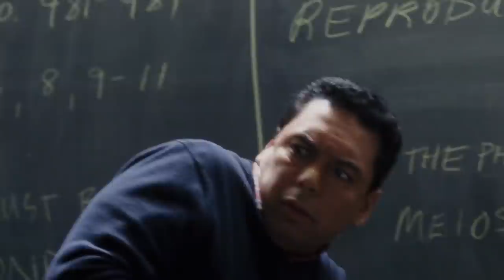My Soul to Take (2010) Film Explained in Hindi | Horror Slasher Ripper Story हिन्दी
My Soul to Take 2010 Horror Movie Explained in Hindi Urdu. The American Slasher Horror film “My Soul to Take” story summarized with the full ending in हिन्दी explanation. Plot revolves around a deadly ripper who gets a new life after his death. After a long time, this dangerous serial killer arrives in his hometown whose aim is to kill the boys and girls who were born on the same day that he died earlier. The best thing I've seen is that the character-building at the beginning of the film is remarkable, and the film shows good jump scares. Only one boy has the ability to save his friends' lives. Is he going to be successful or not?

Wes Craven wrote and directed the 2010 American slasher film My Soul to Take. On October 8, 2010, the film was released.
Credits:

Images and footage Source: Rogue Pictures
Director: Wes Craven
Productio: Relativity Media Rogue
Written by: Wes Craven